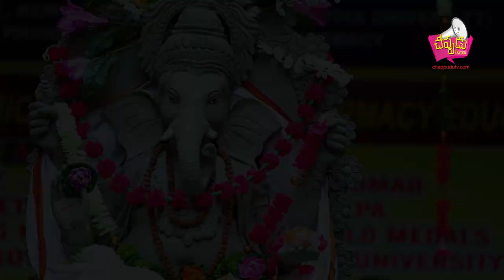Ganapathi Song Promo 2019 [Full Song Aug 31 5:00 pm]..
PRODUCER : RAVINDRANATH BODLA
                DIRECTION & EDITING :SRIRAJ NAGILLA
                        Choreographer : SANDEEP
DOP: PRAVEEN KUMAR, SANDEEP PENUMATI,VENKAT MINUGU
                       Lyric Writer: Majnu..
            Singer's: SriRaj Nagilla,Sandhya
Spcial Thanks to :Thalla Padmavathi Group & Management & Team
      Speacial Thanks to Chandrashekhar :POP VIGRAHALU
   Speacial Thanks to Krishna Gurram,Lucky reddy Gurrala
Coming soon .Full Song August 31st
Chappudu TV